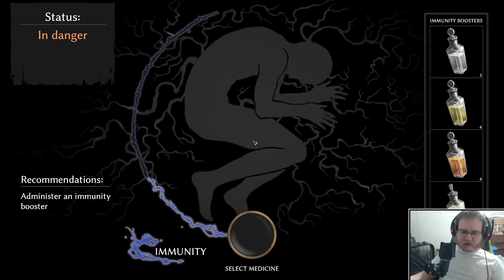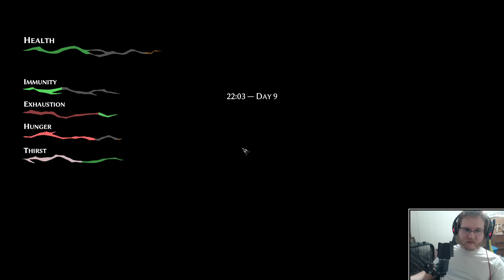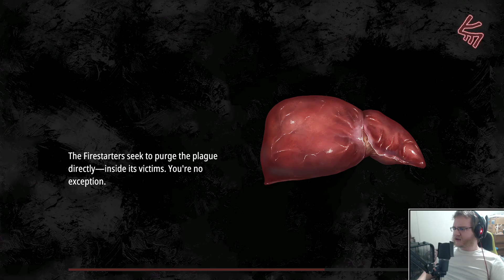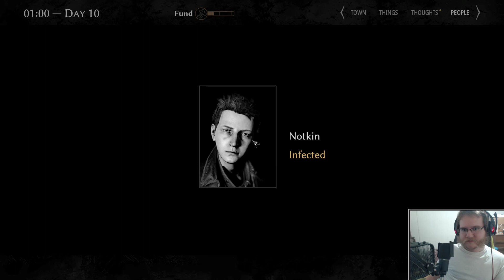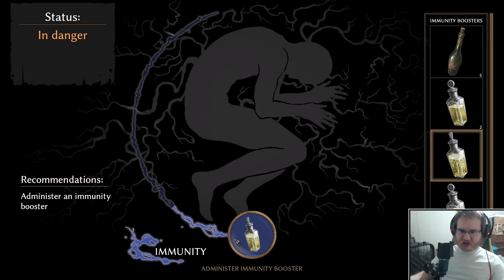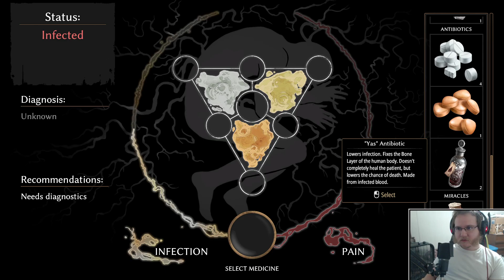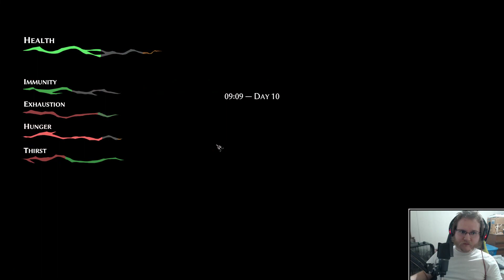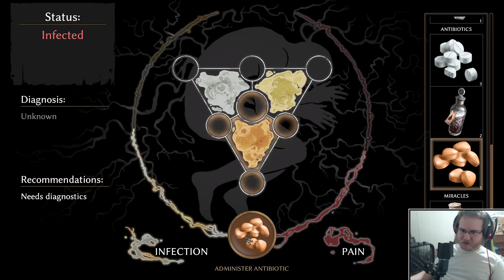I sprained my Ankle Today!